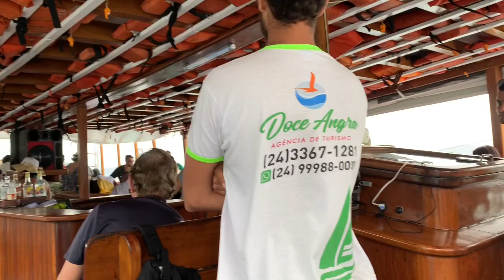Passeio de Barco em Ilha Grande - Angra dos Reis